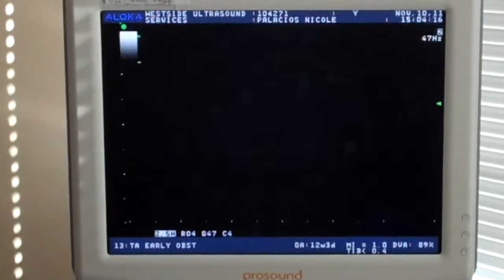Nicole's 12 Weeks Ultrasound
Nicole 12 week ultrasound